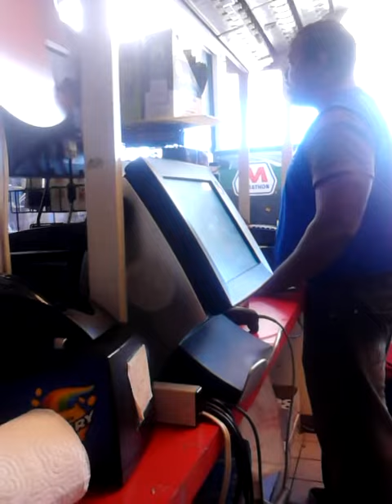Brother fresh out the joint